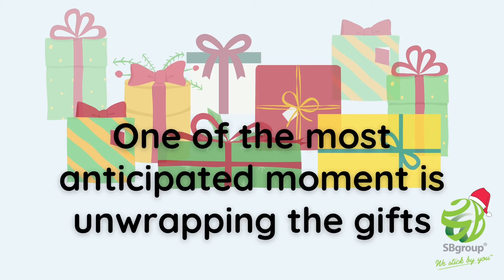Tapes Perfect for Christmas Gift Wrapping, Parcel Packing, Envelope & CNY Cookie Container Sealing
Christmas is around the corner!🎄
Have you wrapped your gifts,
packed your parcels or seal your envelopes yet?

Use the best quality Cello Tapes and Stationery Tapes to finish your tasks so that your loved ones can receive them intact! 😍

Grab them now on
⚫️Easystore
OR
🟠Shopee
(Shopee 12.12 Birthday Sale)
OR
🟣Lazada
(Lazada 12.12 Grand Year End Sale)

🌟Feel free to enquire us through:
1. The comment section / Shopee Chat / Lazada Chat
2. Our e-store Contact Form.